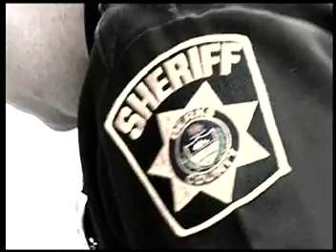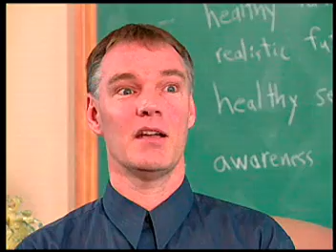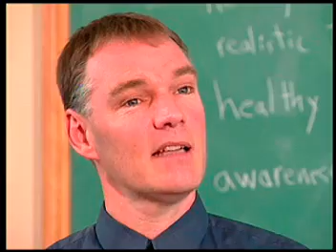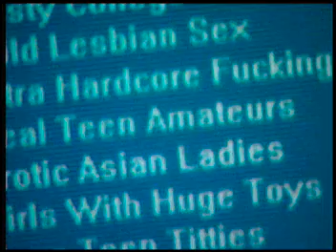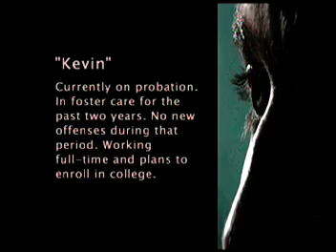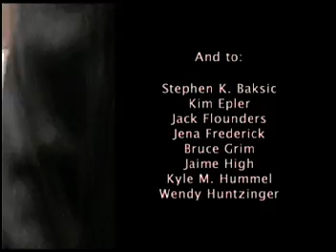Givin' it Up (juvenile sex offender documentary)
Circa 2005. This documentary is about the rehabilitation process for juvenile sex offenders and the cycle of sexual abuse.